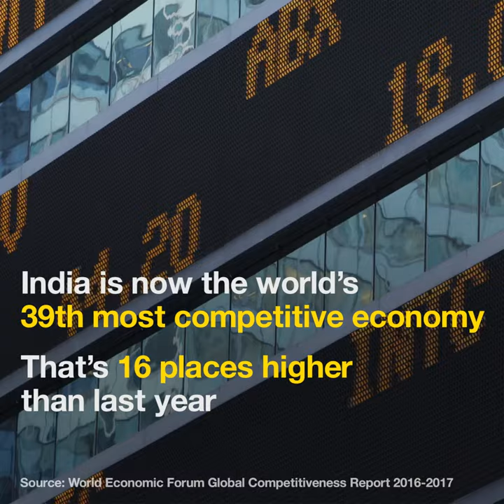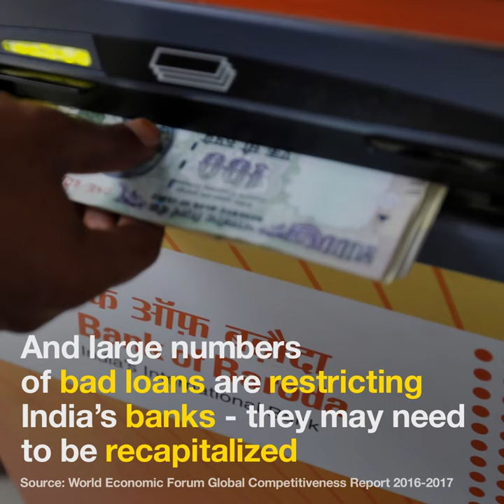What is behind India's surge